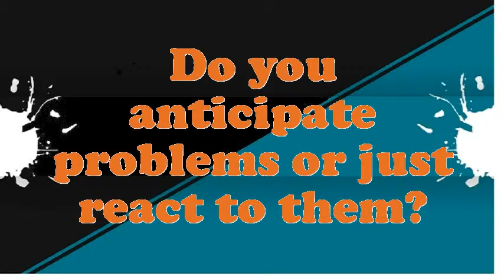Administrator EDI interview questions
Interview Questions for Administrator EDI.What are you doing if you worked as an Administrator EDI?What makes your comforts about an Administrator EDI position?What is most significant to you in an Executive Administrator EDI position?What would be your leading endowment as an Administrator EDI job?In your Administrator EDI Chef job did you feel you improved agreeably?